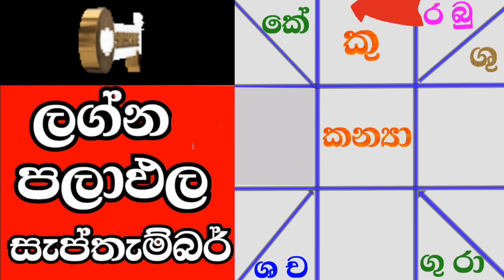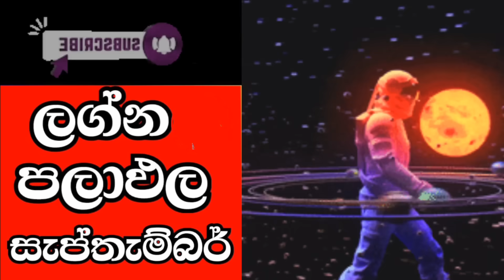ලග්න පලාඵල , Virgo September horoscope , Libra September horoscope , World Prediction astrology ,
00:00 Introduction
02:13 කන්‍යා .
11:13 තුලා.